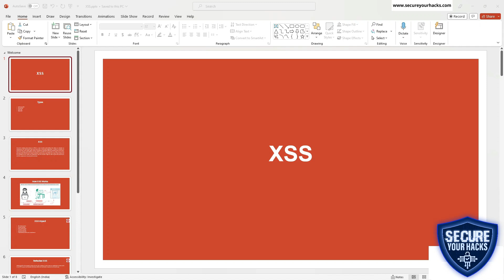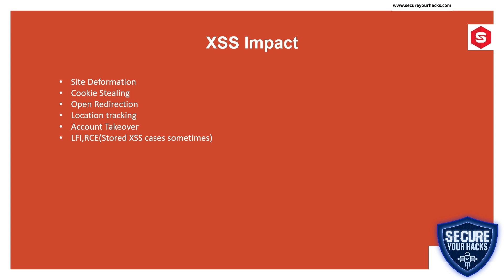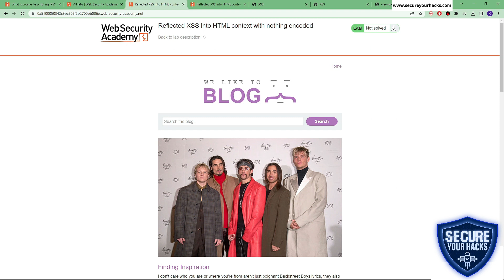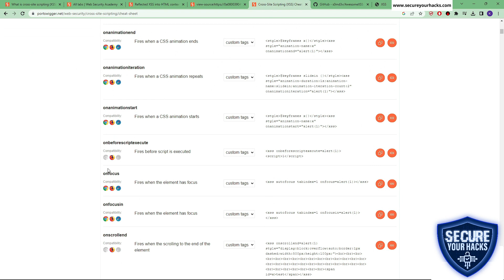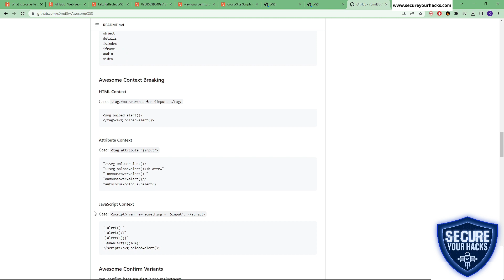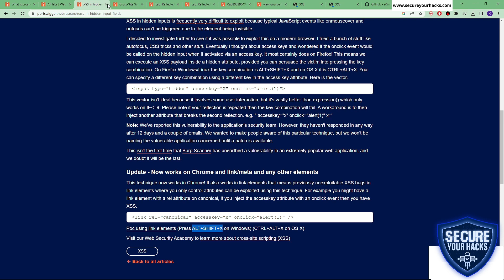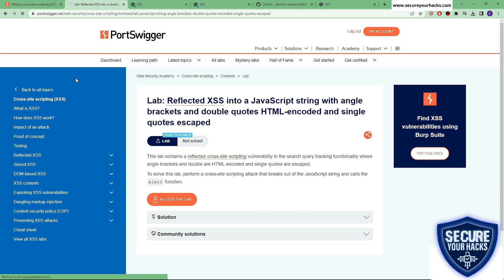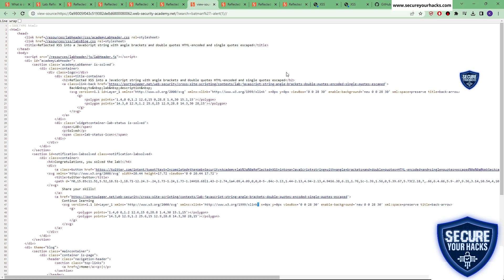XSS Part 1 | XSS detailed intro | Reflected XSS | Hindi | video 8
This video is a part of the playlist created for sample videos (uploaded for feedback purposes regarding our trainers - their efficiency in explaining the given topics in-depth starting from basics) for Bug Hunting. Some topics in the playlist may have multiple videos varying in the depth or level of the topic covered therein, to understand better what level of a given content or topic is well understood by what percentage of users. Currently, we are providing training only to corporate clients and no finalized course for individuals. For Online Live Boot or live video sessions related to CyberSecurity, OSINT, Malware Analysis, Corporate CyberSecurity tools, Digital Forensics, etc again book your available slots via that same WhatsApp number (we prefer corporate clients for that).

Also, watch all the videos of this old playlist of mine (still very helpful to most) to clear concepts related to CyberSecurity, and Ethical Hacking In the feedback kindly do compare the two playlists (this old one with the new Bug Hunting Sample videos).